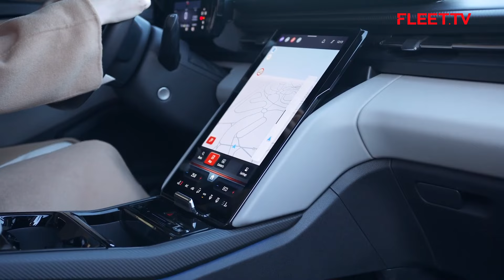194 Ford EV NL